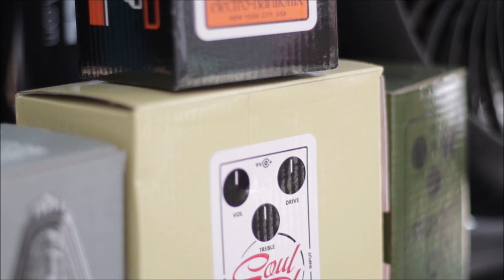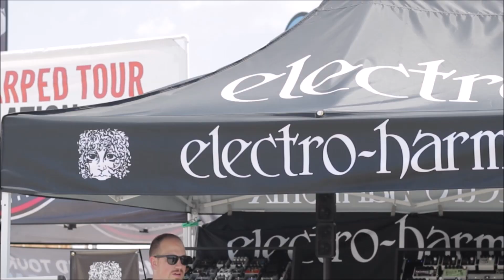EHX @ Warped Tour 25th Anniversary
As summer wanes, we look back at EHX's weekend at the Vans Warped Tour 25th Anniversary in Atlantic City. Special thanks to our fans, D'Angelico Guitars and PLAN Z productions.